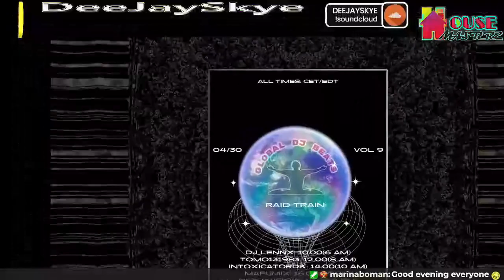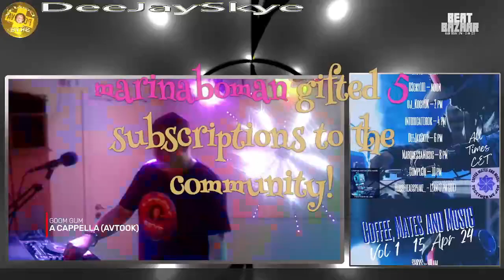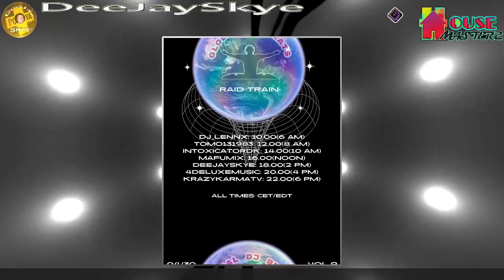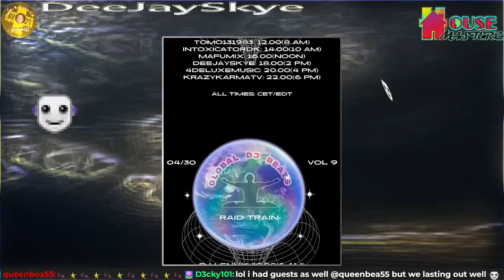Coffee, Mates & Music Vol 1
DeeJaySkye mix

The VOD's coming up here after live shows